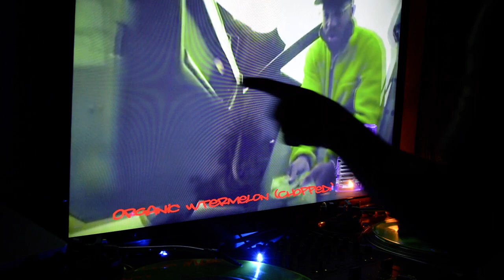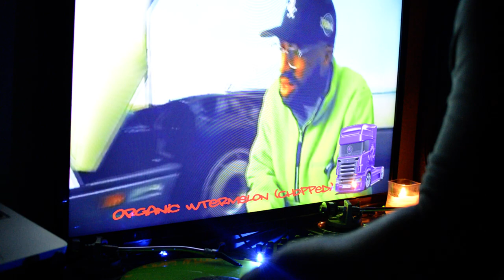Larry June - Organic Watermelon (Chopped)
Larry June - Organic Watermelon
Chopped by Choptimus Prime on Dec 17,2018